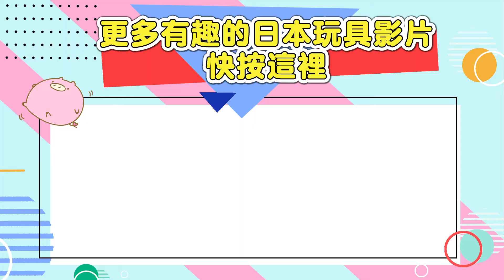【日本食玩開箱】激發你的創意力！超可愛夢幻拼圖棒棒糖！DIY 糖果任你做 | DIY玩具推薦|哈特玩具HEART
HEART 哈特是日本知育菓子的代表品牌，出產各式各樣可以吃又很好玩的玩具。歡迎來到哈特的官方食玩頻道！

每個月 HEART 哈特的頻道將重點介紹最新的知育菓子產品，今天，美麗的Chacha及Tiffany 將帶大家一起試玩知育菓子的新玩具。

這款超可愛的拼圖棒棒糖，不僅製作過程有趣，還能激發小朋友的創意力！更有多款圖案造型任你選！真是好吃又好玩！還在等什麼，快跟家人和朋友一起來玩吧！

希望你喜歡 HEART 哈特精心製作的日本知育菓子哦！

HEART 理念：把學習和好玩的玩具帶入每個家庭

官網裡有更多更多好玩的知育菓子玩具哦！
爸爸媽媽，小朋友們快來看看！

其他哈特 HEART 日本玩具影片

【日本食玩開箱】蠟筆小新實驗室！富含100億個乳酸菌的最新變色飲料！| DIY玩具推薦|哈特玩具HEART

【日本食玩開箱】蠟筆小新乳酸菌飲料 第10彈重磅來襲！春夏賞櫻遠足必備！| DIY玩具推薦|哈特玩具HEART

【DIY食玩開箱】可愛又好玩的蠟筆小新果凍壽司！你還沒玩過嗎？！｜クレヨンしんちゃんなまいきセットおすし｜Chachaxxtv & 曹蒂芬尼

【DIY食玩開箱】蠟筆小新超愛的小點心！竟然還能喝？！｜クレヨンしんちゃんチョコビなデザート｜Chachaxxtv & 曹蒂芬尼

【日本食玩開箱】和風日本庭院食玩！魚塘砂子石頭全都能吃？|能玩又能吃的知育菓子| DIY玩具推薦|哈特玩具HEART